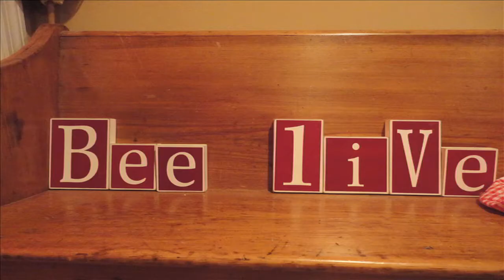2013 Gingerbread House Competition!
The Ferneding family is at it again--with a new contest winner!